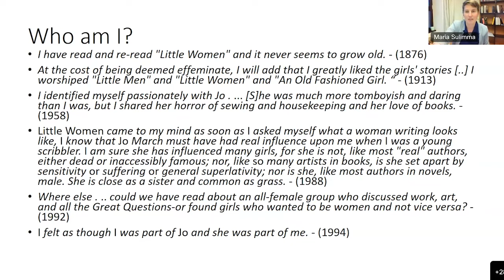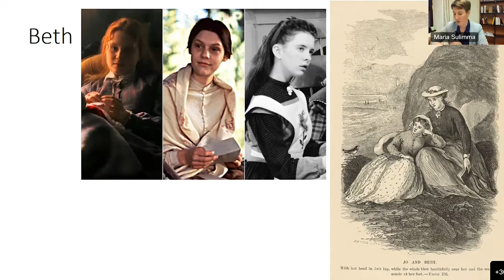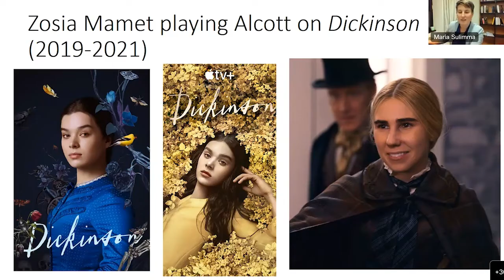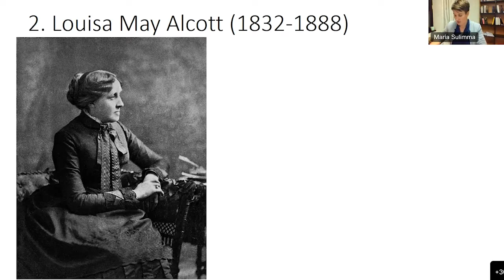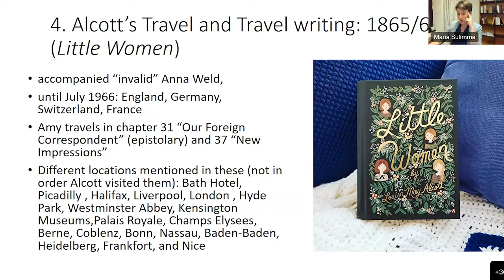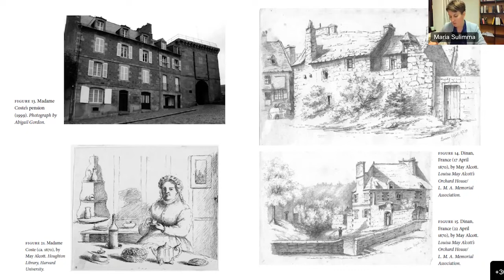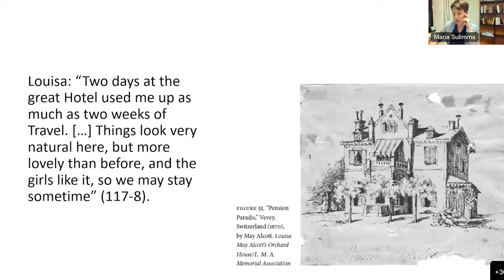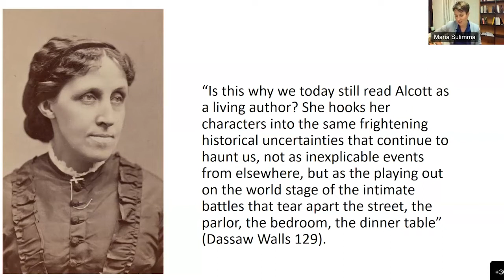The Travel Writing of Louisa May Alcott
Lecture with Maria Sulimma, Universität Freiburg | Im Rahmen der Ringvorlesung "Nineteenth-Century Women Writers"

In dieser Vortragsreihe von EUCOR – The European Campus, einem trinationalen Verbund zwischen den Universitäten Basel, Freiburg, Haute-Alsace und Straßburg, beschäftigen sich die Sprecher:innen mit bekannten und unbekannten Schriftstellerinnen des 19. Jahrhunderts. Dieses Mal beleuchtet Maria Sulimma von der Uni Freiburg die amerikanische Schriftstellerin Louisa May Alcott, die auch als frühe Vorkämpferin für Frauenrechte gilt.

Vortragssprache: Englisch